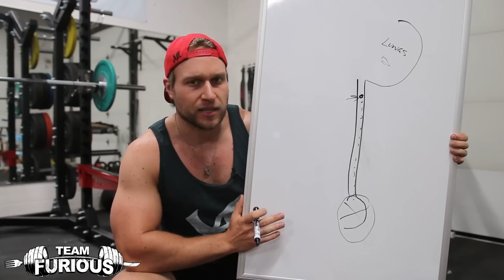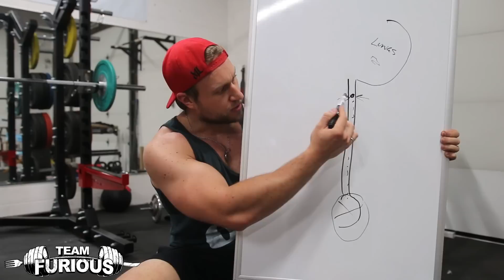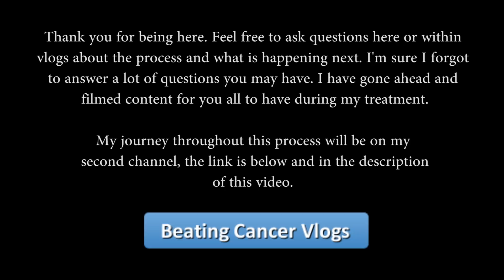My Second Round With Cancer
I didn't expect this, but I'm going to beat it. I know it won't be easy but I have you guys supporting me. I'm going to attempt to document my journey through Radiation so that others can become more educated on what treatment and side effects really look like, and what to expect if they for some god awful chance have to go through it

Fan Mail/Packages:
Furious Pete
2133 Royal Windsor Drive Unit 9
Mississauga, Ontario
L5J 1K5
Canada